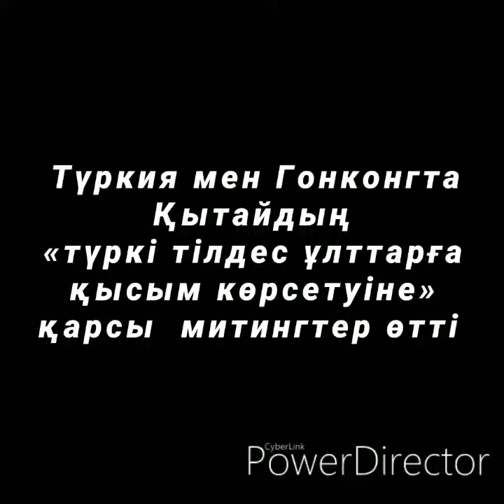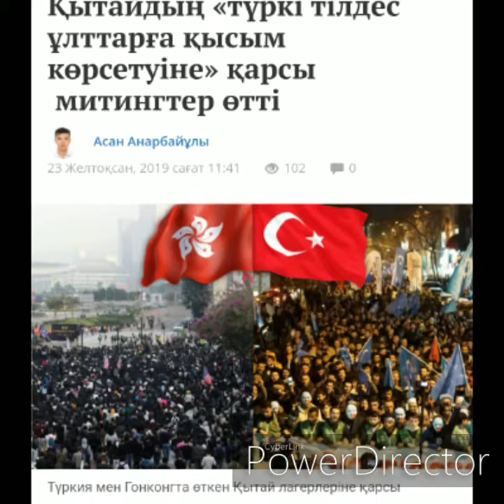Түркия мен Гонконгта Қытайдың «түркі тілдес ұлттарға қысым көрсетуіне» қарсы митингтер өтті | Матер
Түркия мен Гонконгта Қытайдың «түркі тілдес ұлттарға қысым көрсетуіне» қарсы  митингтер өтті | Материалды көшіріп бассаңыз сайтының гиперсілтемесін міндетті түрде қойыңыз. Авторлық құқықты сақтаңыз.

Аққа жақ боласыз ба? Онда екі видео түсіріп Атажұрттықтарға ватсап арқылы жіберіңіз. Бірі-Серікжанға бостандық сұраған видео. Екіншісі- Серікжанға Нобель бейбітшілік силығы берілсін деген видео.
Ватсап:
Видео қысқа-нұсқа болсын. Ту баста айтар ойыңызды айтыңыз. Соңында Аты-жөніңізді, қай жердікі екеніңізді айтыңыз. Набары 2-3 минут қана. Бейне тойда сөйлеген тост секілді. Ал бұл бірден сіздің аққа жақ екеніңізді дәлелдейді, үнсіз қалмайтын жанашыр қазақ екеніңізді көрсетеді. Раxмет. Алла разы болсын!

АТАЖҰРТ ЕРІКТІ ЖАСТАРЫ
Мекен-жәйы: Жібек жол көшесі 50, Жібек жолымен Зинкова көшесінің қыйлысында орналасқан КВАРТАЛ Бизнес орталығы 7 қабат 700/1
• Қайрат 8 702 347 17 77
• Ербол 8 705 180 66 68
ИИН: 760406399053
For Foreign Media: